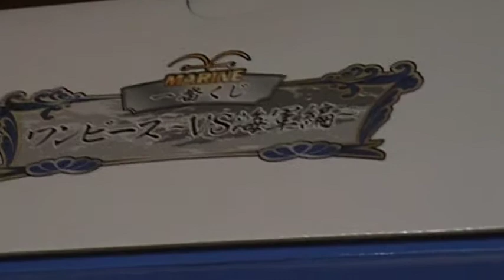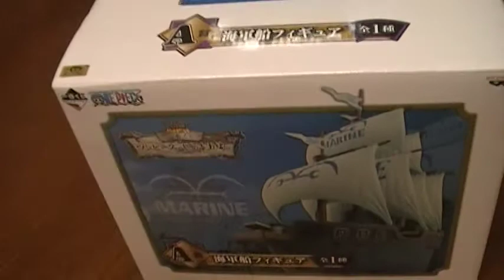ワンピース ～ＶＳ海軍編～ 一番くじ A賞 海軍船フィギュア